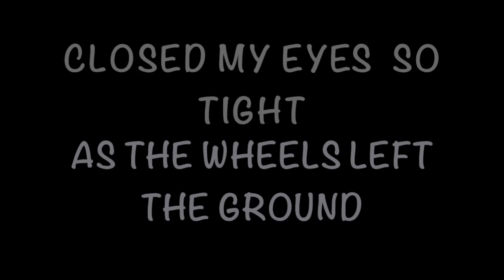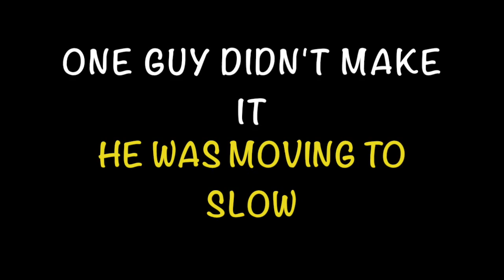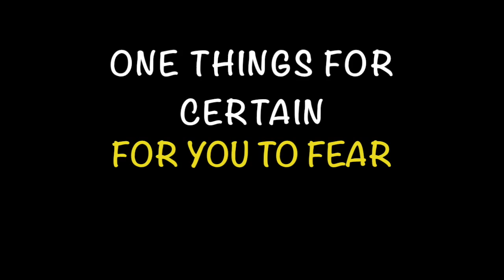Zombies On A Plane ( by Zombies On Vacation)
New Halloween Music by Zombies On Vacation.
Alternative Rock